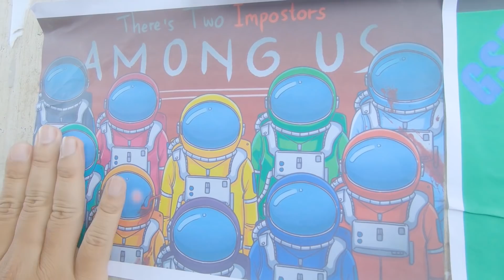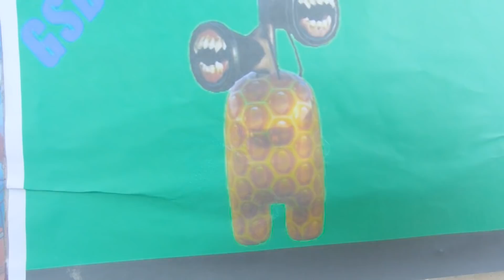NIGHTMARE SANS Thử Thách Quỷ Đầu Among Us Ngoài Đời Thật | Challenge Siren Head Among Us | Tân Paris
► Nội dung video là một bộ phim xoay quanh những câu chuyện mà những thành viên trong team chúng tôi: Tân Paris, Linh Lê, Chinh, SANS cùng nhau xây dựng nên. Nó có thể là những thử thách, những câu đố, những trò đùa...Sau tất cả, chúng tôi muốn mang lại những giây phút giải trí và thư giãn nhất cho người xem, bên cạnh đó là những bài học kích thích sự phát triển, trí tò mò và khả năng sáng tạo, phán đoán trong các bạn! Cám ơn vì bạn đã ủng hộ chúng tôi!

►Bản quyền thuộc về Tân Paris